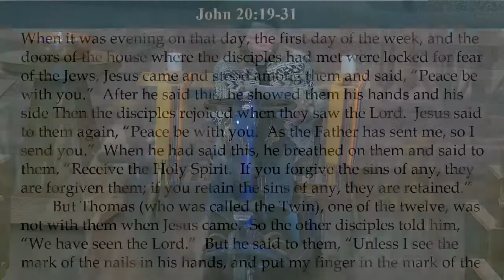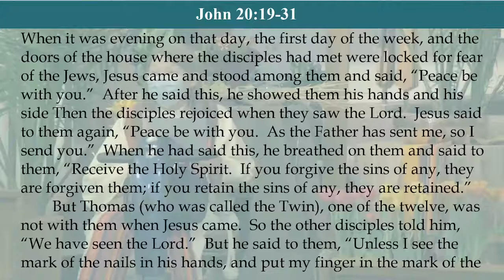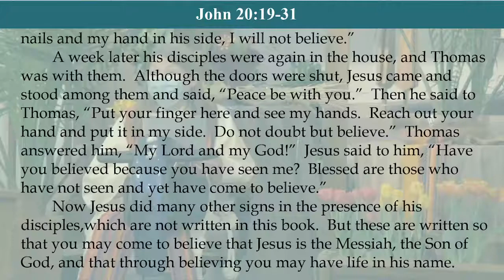Apr 24 Sermon - Pastor Cyndi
Pastor Cyndi reads from the book of John chapter 20 verses 19 - 31.